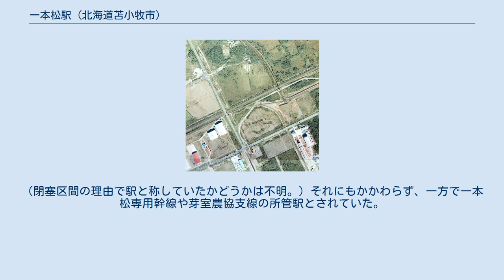一本松駅 (北海道苫小牧市)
一本松駅（いっぽんまつえき）は、北海道苫小牧市一本松町にあった苫小牧港開発が運営していた貨物線の貨物駅。
新苫小牧駅から1.227km。
 1975年の一本松駅と周囲約1km範囲。
上の3本が室蘭本線及び日高本線で、右上がそれぞれ追分方面（複線）と勇払方面（単線）。
左下が苫小牧駅方面。
写真中央が当駅の位置だが建屋らしきものは無い。
右側で下へ分岐しているのが一本松専用幹線、左側の陸橋は苫小牧港通、その左の2棟の白い屋根は芽室農協倉庫で、新苫小牧駅の構内側線側から専用線が敷かれている。
 出典：国土交通省国土地理院 地図・空中写真閲覧サービス 開業時から1980年頃まで、苫小牧港通の高架橋の東側あたりから分岐、南側の港にある日之出化学工業苫小牧工場（現・北海道発送センター）に至る専用線があり、有蓋貨車が乗り入れていた。
 いわゆる駅舎というものは無く、また、新苫小牧駅の操車場が近いために他の4駅にはあった留置や仕分用の側線も一切持たず、貨物駅どころか、そもそも駅としての実態を持たない単なる一地点でしかなかった。
（閉塞区間の理由で駅と称していたかどうかは不明。）それにもかかわらず、一方で一本松専用幹線や芽室農協支線の所管駅とされていた。
 駅南側には倉庫が多い。